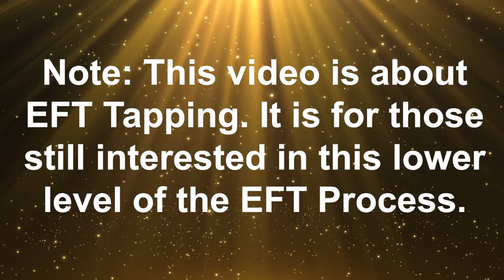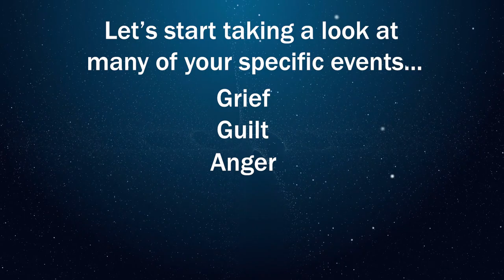What Are The Right Words To Use With EFT Tapping?